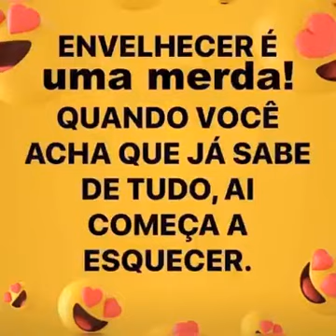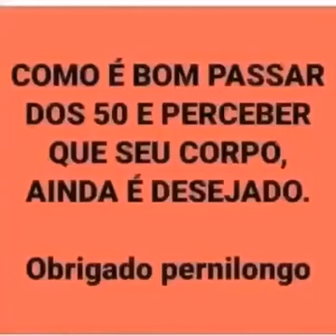Na cama não tenho limites! Vantagens (e desvantagens) de viver a melhor idade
Aqui você só encontra doideiras doidas encontradas pela internet do mundo.
Por favor, não leve nada a sério e divirta-se!